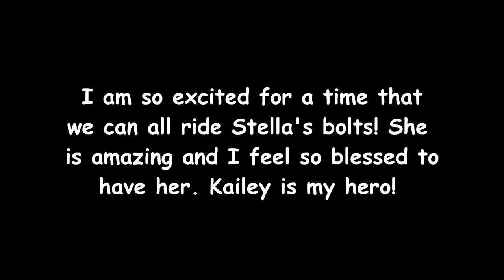STELLA STRIKES AGAIN WITH A NEW RIDER! Day 006 (01/06/19)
STELLA STRIKES AGAIN WITH A NEW RIDER!

06:44 We Are Invincible - Johan Glössner

DaybyDayVlogs
110 North Front Street - A3,
Suite #213
Belleville, Ontario, K8P 0A6
Canada